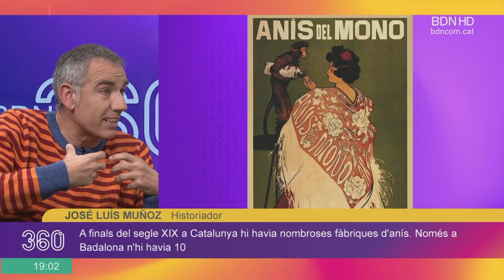Gràcies a l'ampolla d'Anís del Mono va sorgir el cubisme? - BDN360º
La popularitat de l'Anís del Mono ha arribat tan lluny que ha aparegut en obres de Dalí i en quadres cubistes. I fins i tot al cinema! Ens ho explica l'historiador José Luis Muñoz.